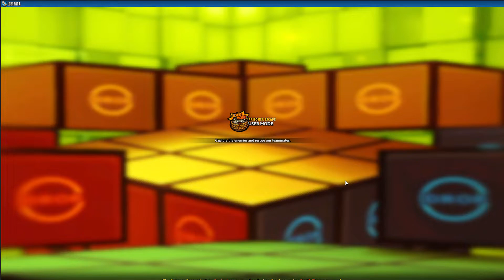[RAW] LSCT Minato(Hawkeye Evo) vs Sasuke(DemonBlade) 4/16/2019 Round 2/2